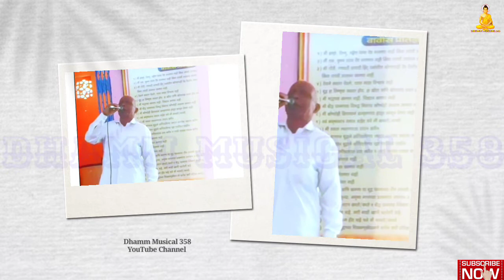भिमा_तुझ्या_मताचे... (भिम गीत)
Song : Bhima Tujhya Matache...
Singer : _______________

टिप : तुमच्याकडे Audio किंवा Video असतील तर आम्हाला पाठवा आम्ही ते आपल्या चैनलवर प्रसारीत करु विना शुल्क धन्यवाद 🙏😃

व्हिडिओ जास्तीतजास्त लाईक करा शेअर करा कमेंट करा आणि आपलंच Dhamm Musical 358 युट्युब चैनल सबस्क्राईब करा सबस्क्रीप्शन बिलकुल फ्रि आहे 😃

                                                 जय शिवराय...🙏

                                                     जय भिम...🙏